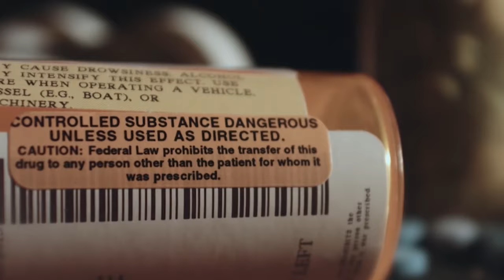Grand Challenges Initiative to Attack Addiction Crisis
Indiana University's third Grand Challenges initiative aims to address the crisis of addiction throughout the state. IU President Michael McRobbie says the $50 million project, Responding to the Addictions Crisis, will leverage resources from the university's seven campuses throughout the state in what is being called one of the nation's largest and most comprehensive state-based responses to the opioid addiction epidemic.